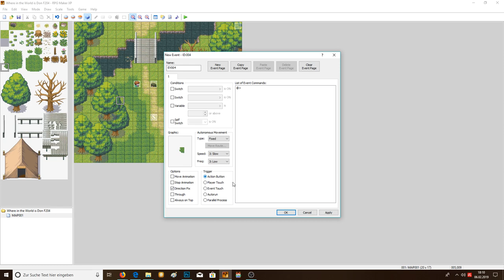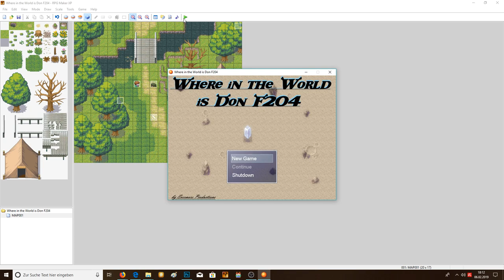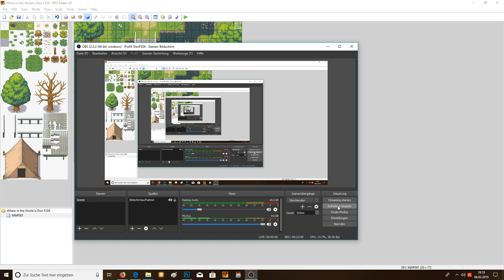RMXP - Mapping Tutorial 01 - Grassland [German]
In diesem Video zeige ich euch wie man relativ schnell aus einer Anfänger Map eine Fortgeschrittenen Map machen kann.